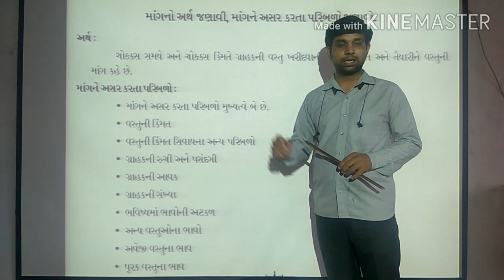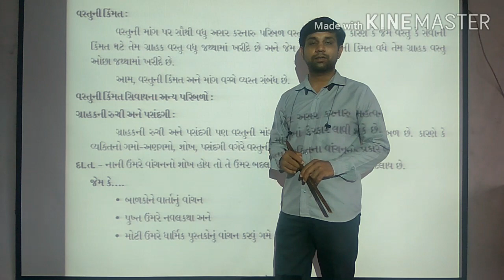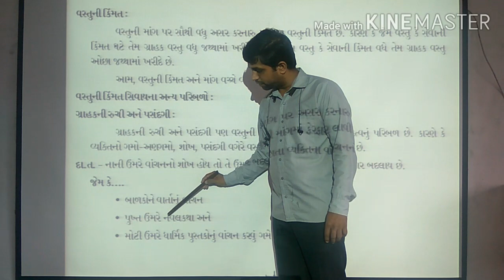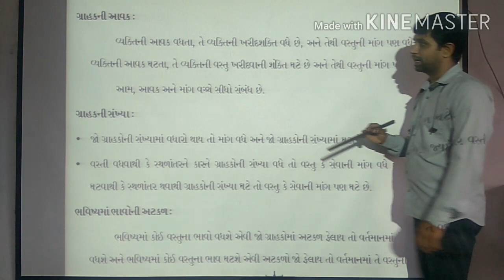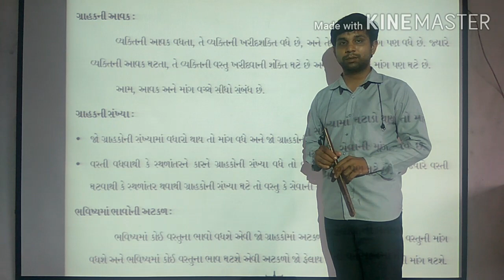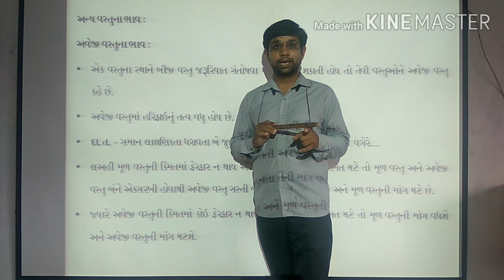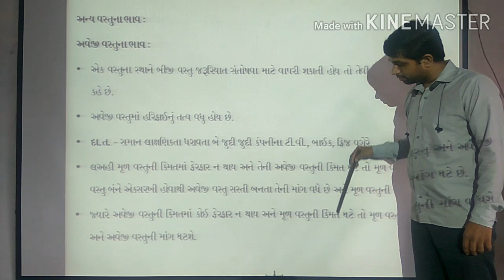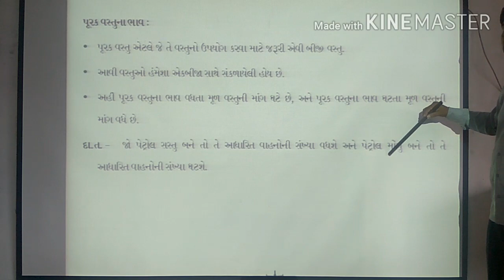GM STD 11 ECO Ch 3 માંગ PART 1 Omprakash